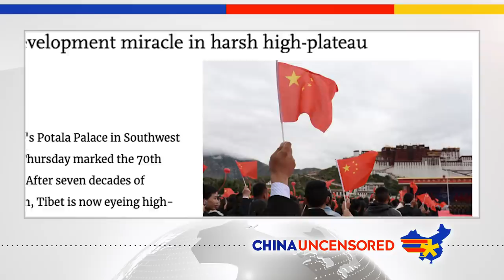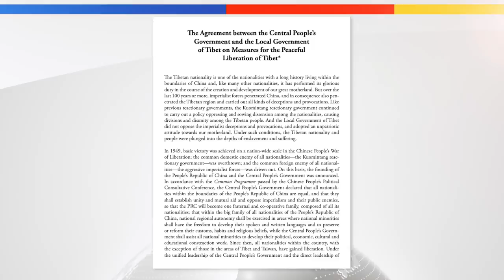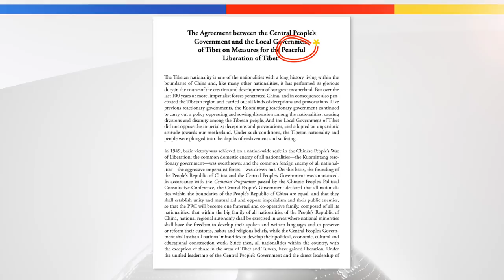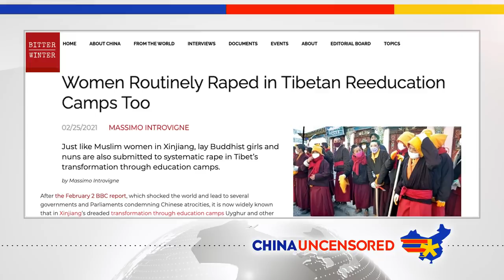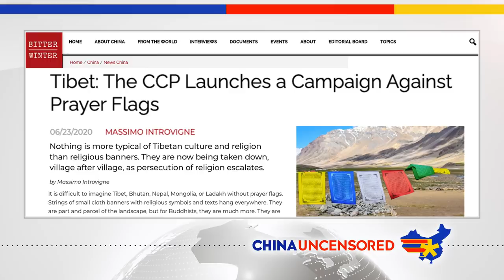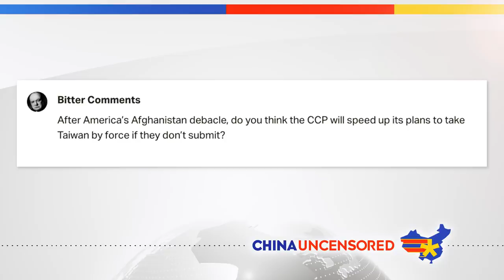China’s BIG LIE About Tibet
The Chinese Communist Party is celebrating the 70th anniversary of what state-run media calls the “peaceful liberation” of Tibet. Liberation from . . . self rule? From being able to follow your customs, practice your religion, speak your own language and not be put in a re-education camp? The Tibetans must feel do indebted to the Chinese Communist Party for saving it from that awful fate.